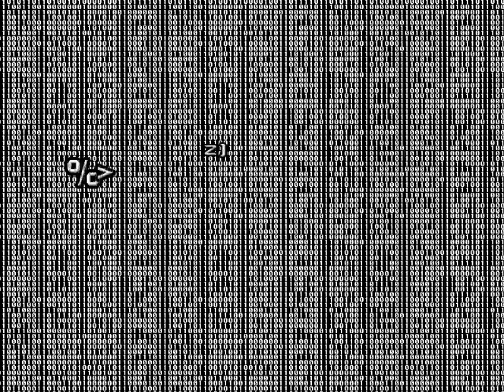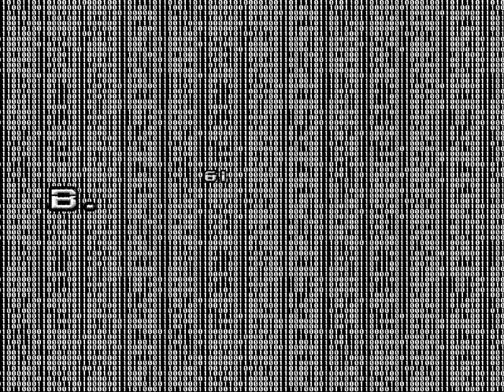Copy Kitty ENDLESS - 64 - winds of misery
huh. I guess it had to happen one day. a session of copy kitty where I can legit say I did not enjoy myself. I didn't get mad or anything, but I came out of the session with a resounding sense of bleh

I don't think it's an external factor or anything, other sessions all went absolutely fine and good this morning. I think it's just a... mix of the weapons offered and the enemies that show up, with the specific types of maps generated all just kind of combined into this weird, unexciting soup.

I dunno. I'm sure this will be an outlier.